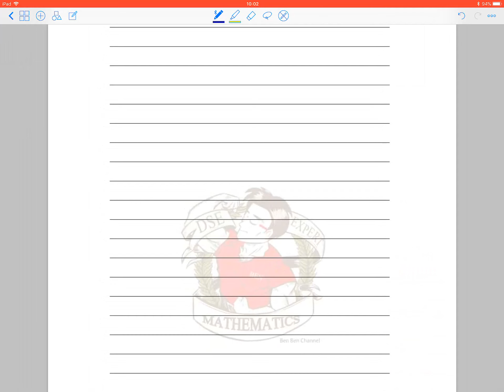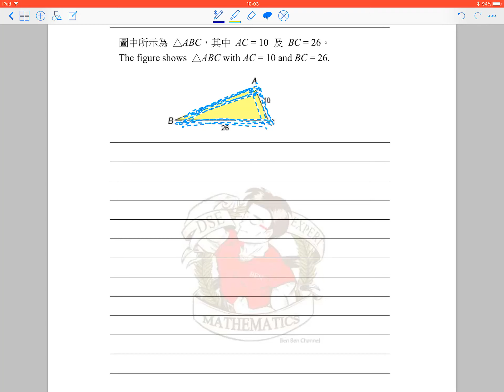2B10_Exercise 42_Q.4_(S.2 數學自主學習閣)